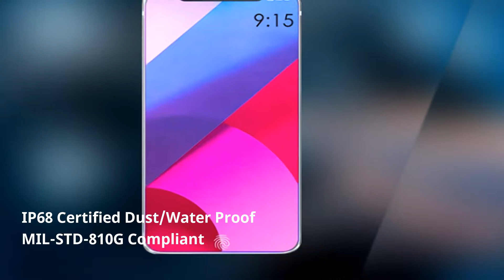LG G7 First Look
In thise video i am going to LG G7 Mobile all information

LG G7 (2018) Full Phone Specifications, Features, Review, Release Date, Price and What We Want To See

 LG G7 Rumors, Specs, Features, Concept, Price, Preorders, and Release Date Info

 Here is what's what about LG’s 2018 flagship LG G7 rumors are already starting to trickle in, and the early word is that it will use a powerful Snapdragon 845 chipset and have an OLED screen.